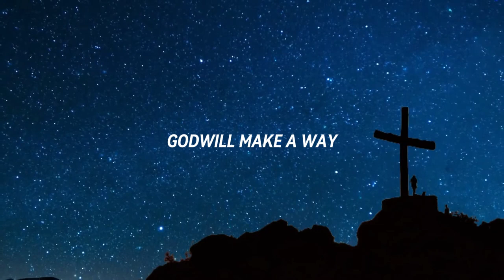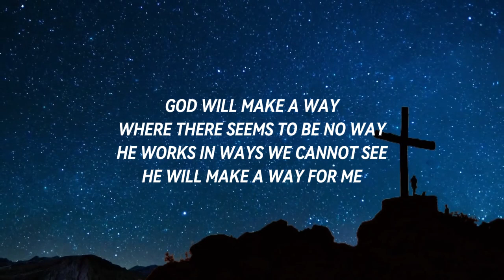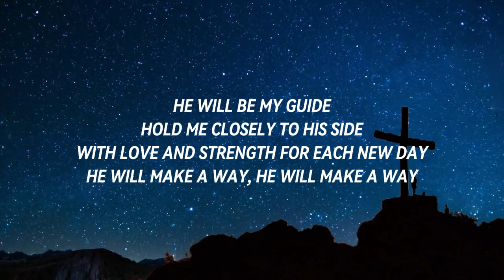God Will Make A Way | Piano And Lyrics | Daily Worship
Welcome to the daily worship channel for healing, encouraging and uplifting Christian songs, hymns, and powerful messages from the Holy Bible.

Daily Worship